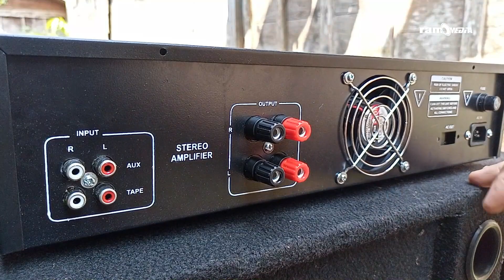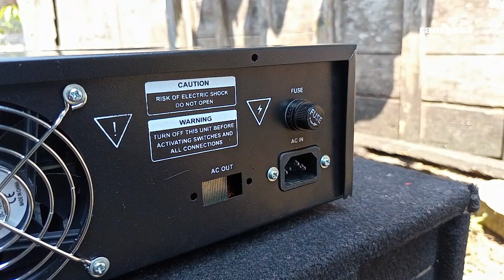TES DAN REVIEW POWER RAKITAN 500 WATT STEREO PAKAI MIXER ASHLEY PREMIUM 4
Daftar harga dan komponen:
1.kit tunersys Rp.75K ( 2 DRIVER RP
150K )
2.Travo bles 5A murni CT 45 Rp.275K
3.pendingin transistor 80K
4.TR Zanken kode 1216 dan 2922 ( 2set RP 110K )
5.speaker protector Rp 65.000
6.PSU 2 elco 80V 10000uF rubycoon Rp 152.000
7.box power merek XMCR TIPE 0220 plus asesoris Rp 165.000
8.travo 500 ma non ct sama elco 25v 1000uF Rp 50.000
total harga kurang lebih
Rp.1.047.000